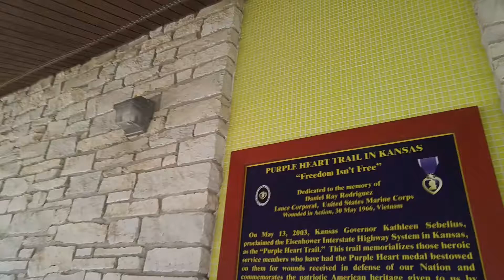Salina 2017 trip(25)